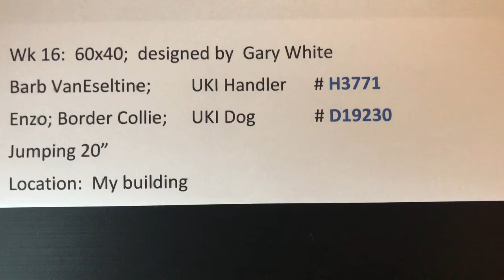20200719 barn jumpers 2